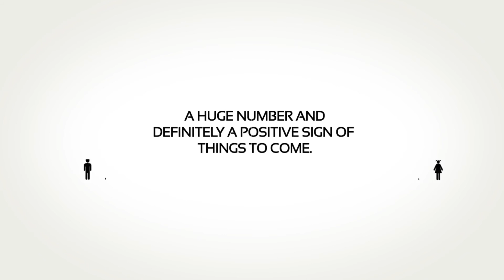SSPL: Training on Big Data Analytics by Mr. Nishith Seth.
Training on Big Data Analytics